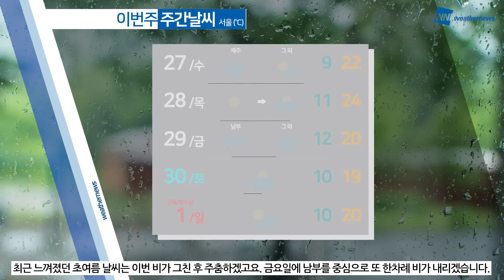[웨더뉴스] 내일의 날씨 (4월 26일)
오늘 저녁에 제주도부터 시작되는 비는 밤에 충청권과 남부 지방까지 확대되겠고요.

새벽에 전국으로 확대되어 비가 오다가 내일 오전에 수도권과 강원도, 충남권부터 차차 그치기 시작하여 오후에 대부분 그치겠습니다.

한편, 비가 그친 뒤, 늦은 오후부터 기온이 큰 폭으로 떨어지겠는데요.